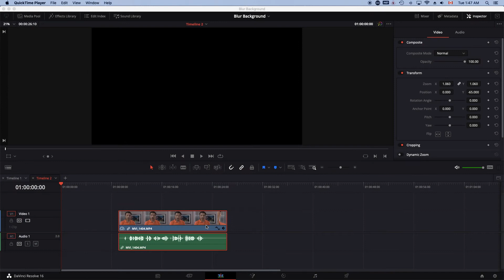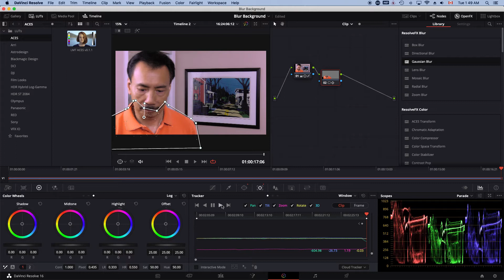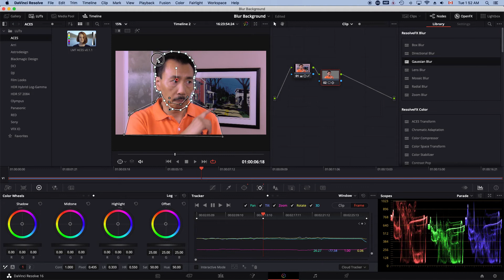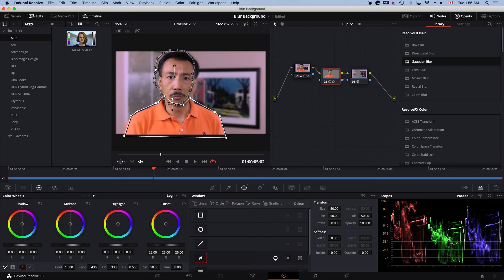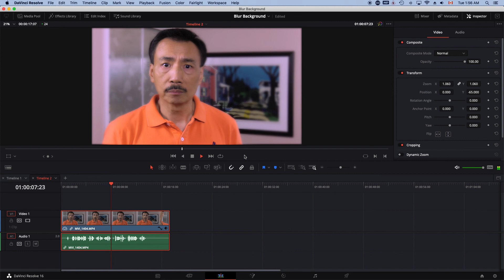How to Create Blurry Background for your video with any camera, smartphone and Davinci Resolve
Learn how to create blurred background for your videos or short films with this tutorial for any camera, smartphone and using DaVinci Resolve to do it in the editing.